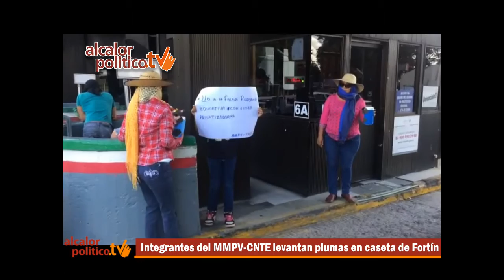Integrantes del MMPV CNTE levantan plumas en caseta de Fortín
Córdoba, Ver., 1 de octubre de 2016.- Con los rostros cubiertos por chamarras, pañuelos y con pancartas en mano docentes levantaron las plumas y comenzaron a botear con los transportistas y automovilistas en Tránsito.